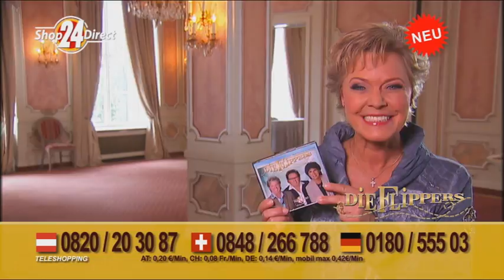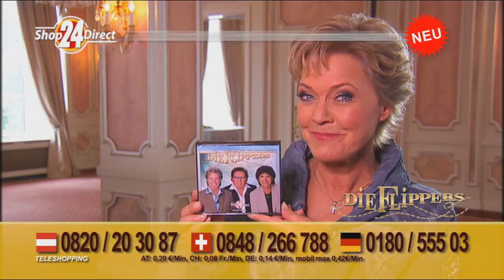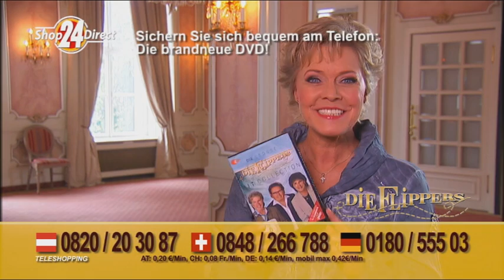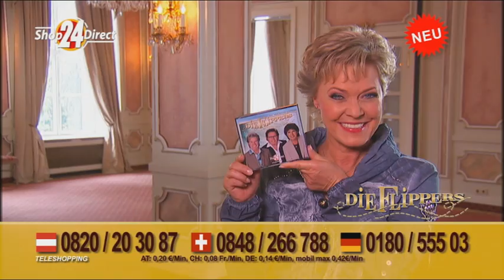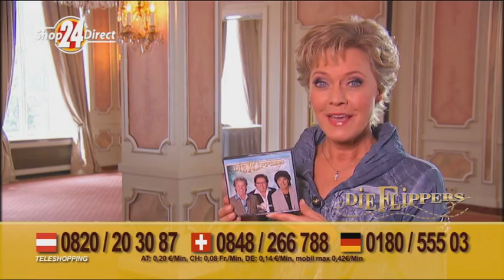Die Flippers - Die große Abschiedsedition - Shop24Direct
Auf 5 CDs haben wir für Sie die 100 erfolgreichsten Hits der beliebtesten Schlagerband in Zusammenarbeit mit Bernd, Olaf und Manfred zusammengestellt. Auf dieser einmaligen Kollektion finden Sie neben den Hitparadenstürmern auch die beliebtesten Livererfolge der Flippers aus unzähligen Tourneen. Die Flippers sagen Adé und Dankeschön für 4 Jahrzehnte Treue mit diesen 100 Lieblingshits der Fans. Mit dabei: Liebe, die wie Feuer brennt, Du bist der Oscar meines Herzens, Der kleine Floh in meinem Herzen, In Venedig ist Maskenball, Aloha He - Stern der Südsee uvm.